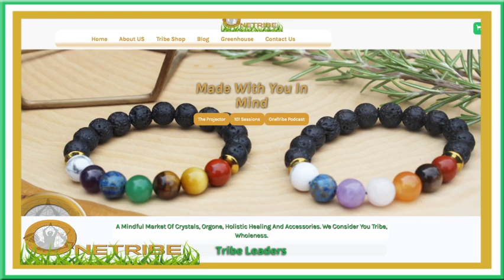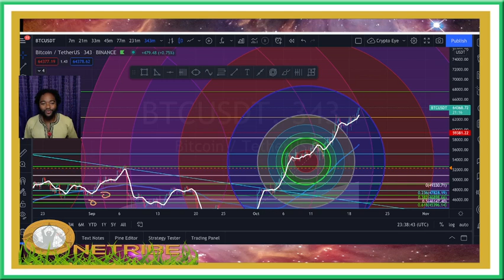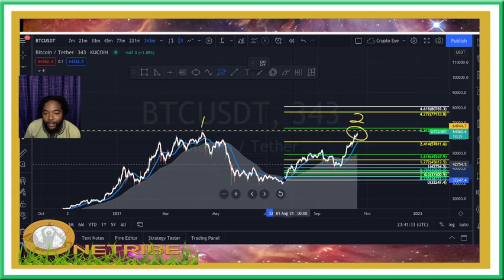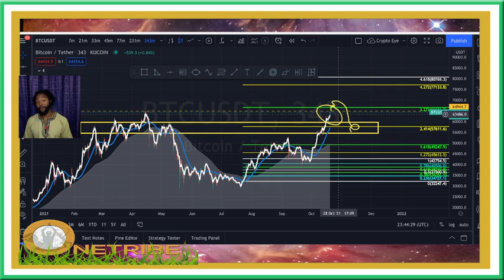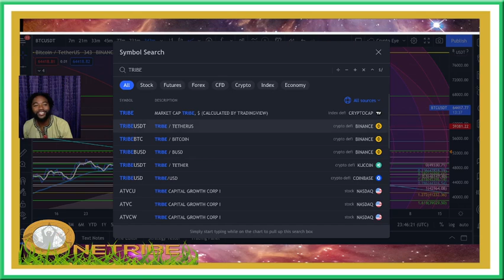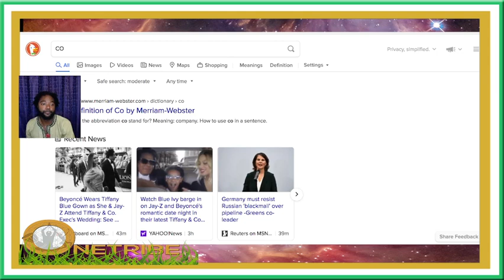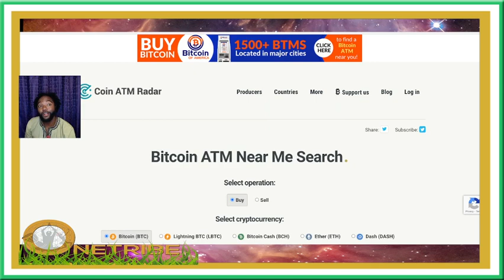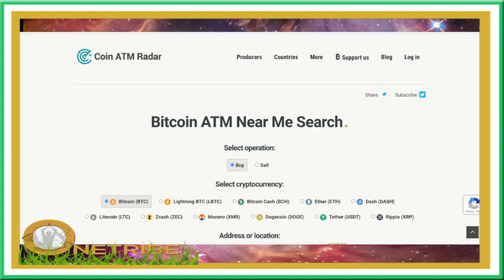Bending Changes You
True Story of my Granddad and a snap shot of the crypto market